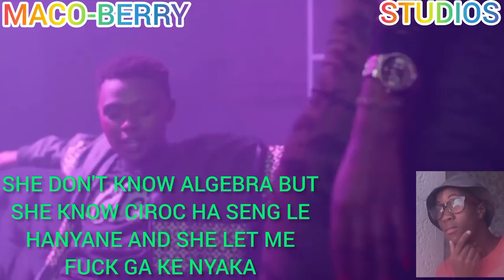A_REECE ON THERE SHE GOES 🔥🔥🔥